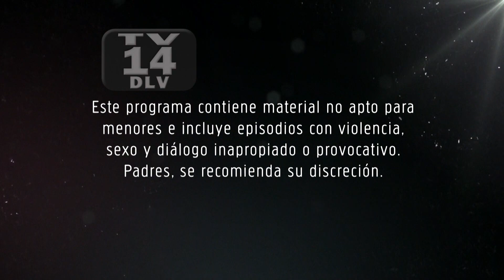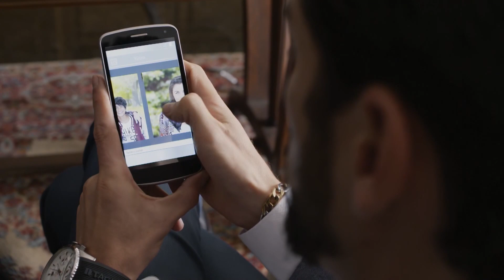Centaur’s Woman 2 | Episode 25 | Telemundo English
Official video of Telemundo content Centaur’s Woman 2. Yolanda is very confused after talking to Rosaura.

Centaur’s Woman 2
The revenge of Centaur, who is obsessed beyond all limits, and while rebulding his empire, he will use all his cunning and evil to punish Yolanda, Gerardo and all those who joined them to betray him.